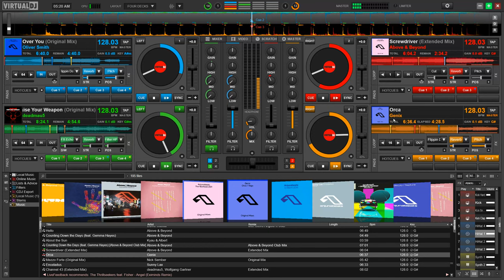YOUNG - Virtual DJ mix 14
Oliver Smith - Over You
Above & Beyond - Screwdriver
Deadmau5 - Raise Your Weapon
Genix - Orca